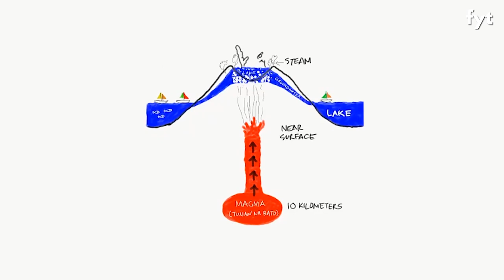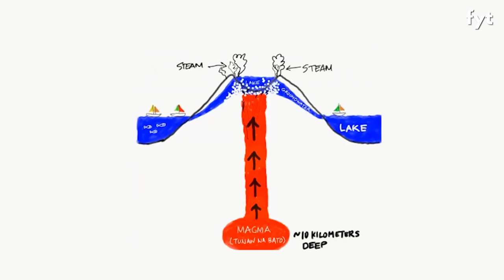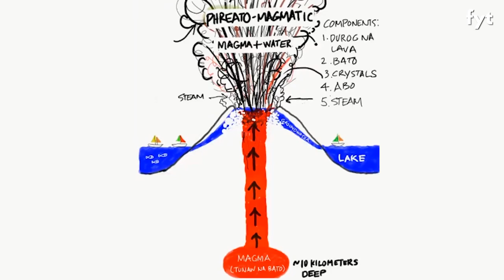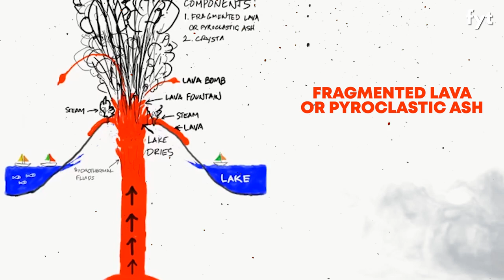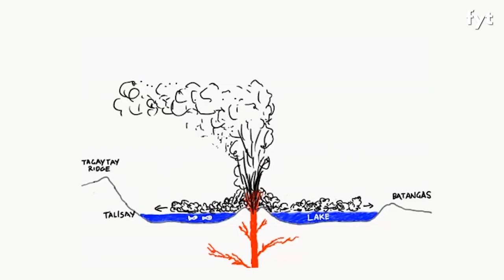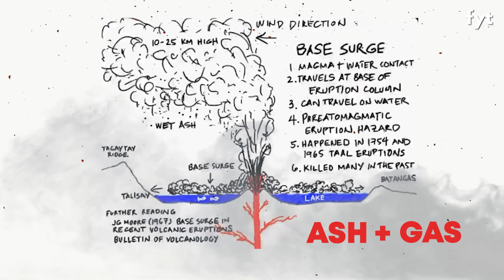Animated Explainer: Volcanic Eruption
Watch this animated guide to volcanic eruptions. This will help you prepare for the dangers a volcanic eruption can cause. Taal Volcano, the second most active volcano in the Philippines, erupted on January 12, but the threat of a hazardous eruption has been lowered since January 26.

Interview by Atom Araullo of FYT. Illustration by Prof Mahar Lagmay of the UP Institute of Resilience and UP NOAH.